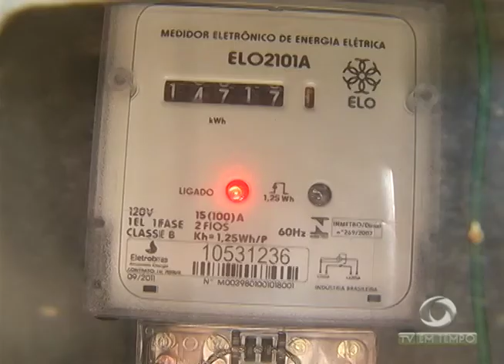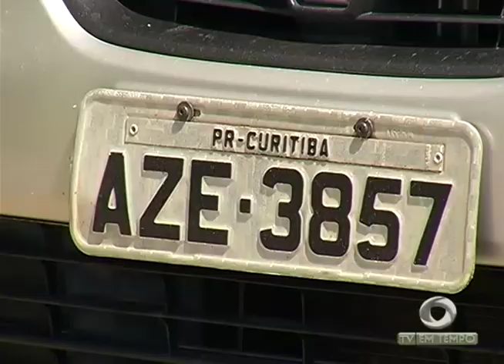2 dos 3 envolvidos na morte de PM no último fim de semana são presos em Manaus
01º BLOCO JORNAL 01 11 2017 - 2 dos 3 envolvidos na morte de PM no último fim de semana são presos em Manaus